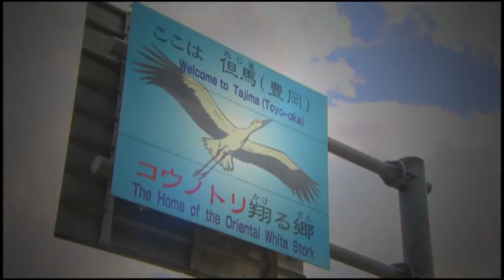花音（kanon）_「コウノトリの郷」篇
コウノトリの郷（さと）として知られている豊岡市。たんぼや畑でエサを食み、巣塔で子育てをしたり、大空を舞うコウノトリの姿を見ることができる。野生のコウノトリを蘇らせるために様々な取り組みを行ってきた豊岡に、軽やかに響く音がクラッタリング。コウノトリがくちばしを鳴らす音で、求愛やコミュニケーションのしるしだという。クラッタリングは再び豊岡の空へと還ってきたコウノトリの喜びの歌に聞こえる。